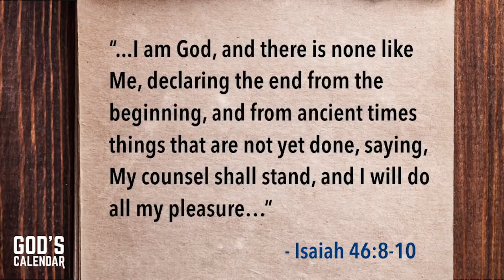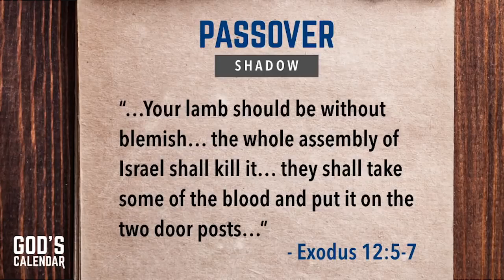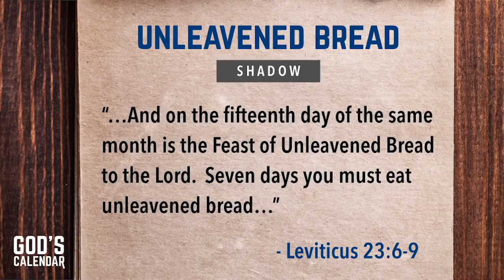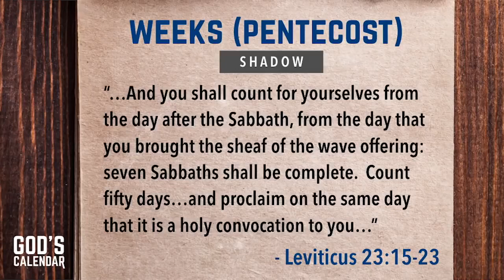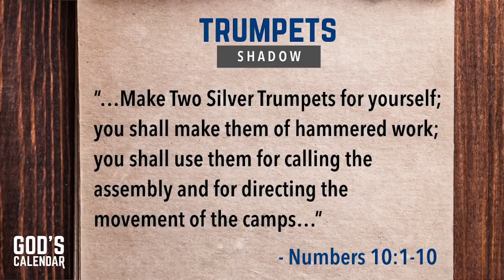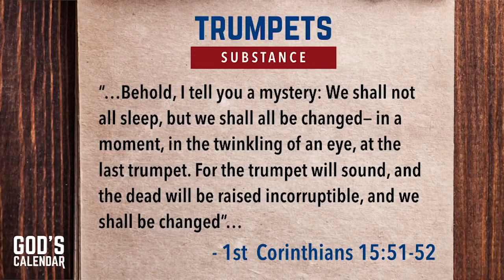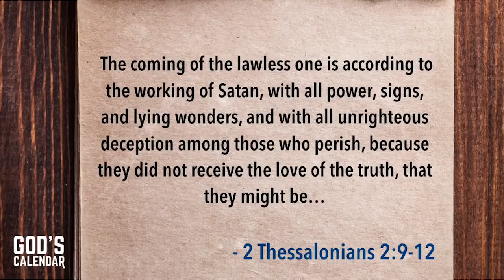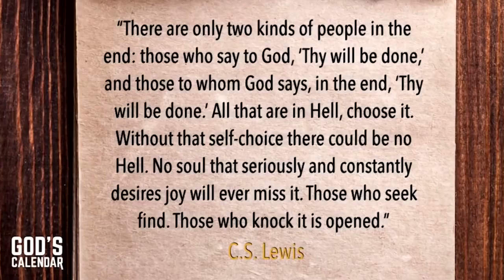God's Plan to Humanity The Salvation..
Amir Tsarfati_ God's Calendar.mp4